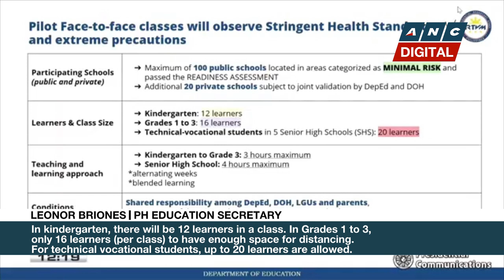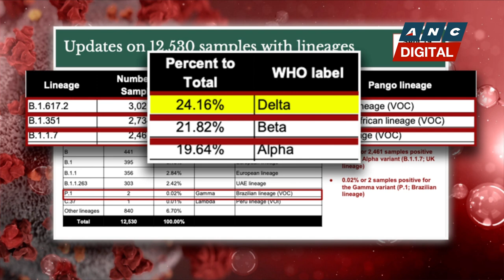DepEd: Parents' approval needed, students will not be forced to take part in physical classes | ANC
Rundown: The Philippine government finally greenlights the dry run of limited face-to-face classes more than a year since the pandemic forced school closures. The Education Department says around 120 public and private schools in areas considered low risk for COVID-19 will participate in the pilot test.